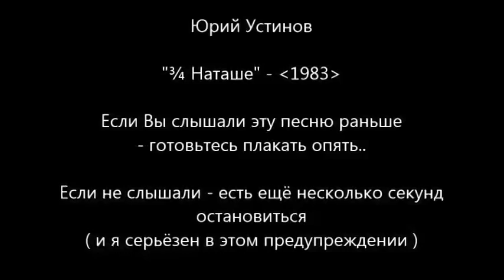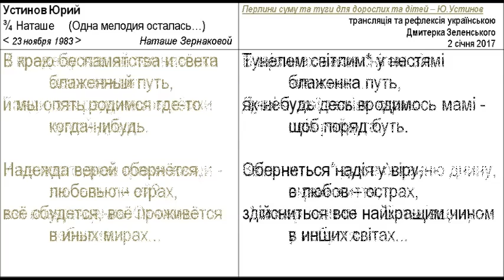Юрий Устинов - ¾ Наташе - ** Одна мелодия осталась… (1983) - (+переклад українською)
DescriptionЮрий Устинов - ¾ Наташе - ** Одна мелодия осталась… (1983) - (+переклад українською)

проект мелодических переводов авторской песни, КСП и "бардов"